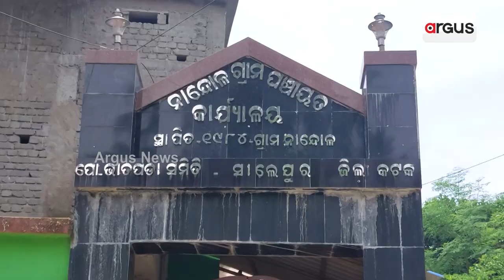ସରକାରୀ ସାହାଯ୍ୟକୁ ଚାହିଁ ବସିଛନ୍ତି ନିରାଶ୍ରୟ ଲଳିତ କୁମାର || Salepur || Helpless Lalit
ସରକାରୀ ଯୋଜନାରୁ ବଞ୍ଚିତ ହୋଇ ଖରା, ବର୍ଷାରେ ବାରଣ୍ଡାରେ ଓଳିଏ ଖାଇ ଓଳିଏ ଓପାସ ରହି ଦୁର୍ଦ୍ଦିନରେ କାଟୁଛନ୍ତି ଜୀବନ । ନା ମିଳୁଛି ଭତ୍ତା ନା ଅଛି ରାସନ କାର୍ଡ । ବର୍ଷବର୍ଷ ଧରି ବାରଣ୍ଡାରେ ପ୍ଲାଷ୍ଟିକ ଜରି ଟାଙ୍ଗି ଆଶ୍ରୟ ନେଇଛନ୍ତି ଳଳିତ।